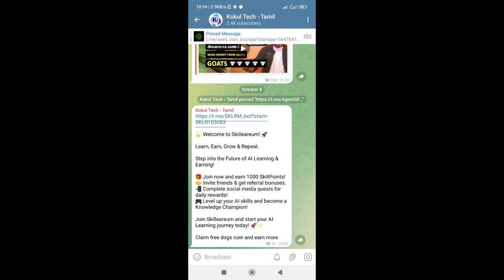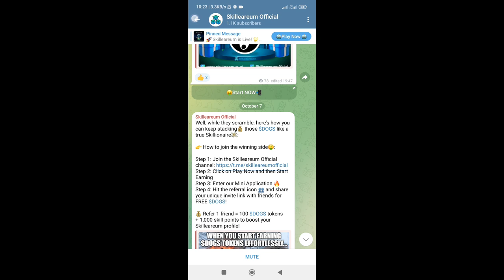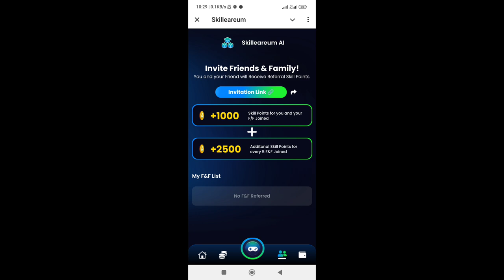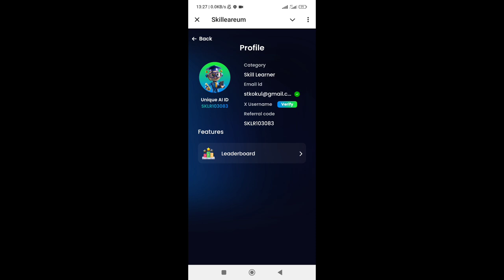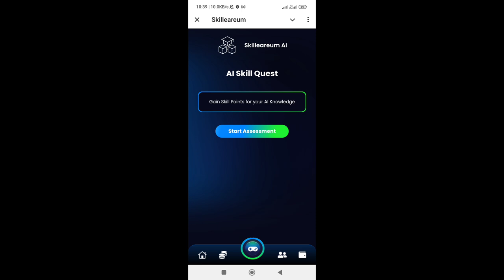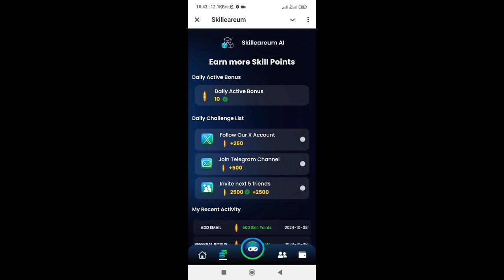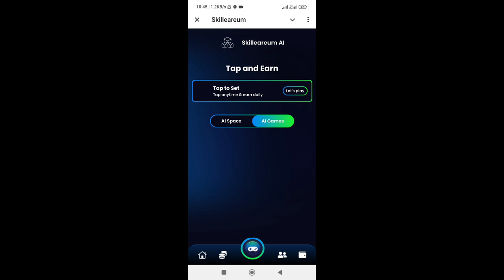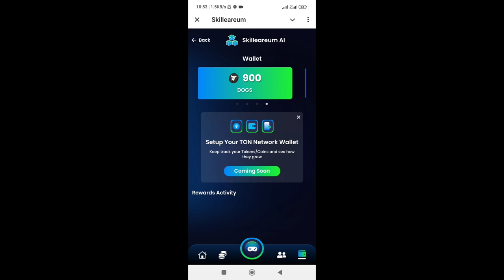100 இலட்சம் DOGs COIN இலவசமாக GIVEAWAY | How Can I Make Money on Skilleareum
🌟 Welcome to Skilleareum! 🚀

Learn, Earn, Grow & Repeat.

Step into the Future of AI Learning & Earning!

🎁 Join now and earn 1000 SkillPoints!
🤝 Invite friends & get referral bonuses.
📲 Complete social media quests for daily rewards!
🎮 Level up your AI skills and become a Knowledge Champion!

Join Skilleareum and start your AI Learning journey today! 🚀✨

Claim free dogs coin and earn more

1. Tech News
2. App Reviews
3. Technology Tips & Tricks
4. Online Earnings...